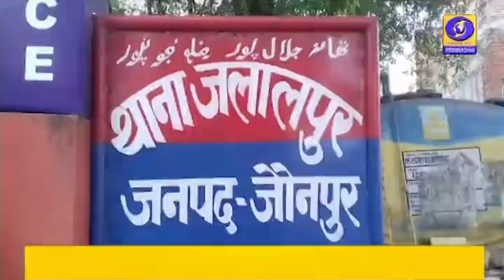Jaunpur में स्कूल जाते समय दलित छात्रा का हुआ अपहरण, 8 घंटे बाद गांव के पास मिली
जौनपुर में भाजपा नेता की पुत्री का स्कार्पियो सवार नकाबपोश बदमाशों ने अपहरण कर लिया । भाजपा के दलित नेता की 13 साल की बेटी शुक्रवार को घर से सुबह साइकिल से स्कूल जा रही थी, उसे रास्ते में उसे रोक कर बदमाशों ने जबरन स्कॉर्पियो में बैठाकर अगवा कर लिए। शुक्रवार शाम छात्रा वाराणसी जनपद के चोलापुर थाना क्षेत्र के दानगंज पुलिस चौकी क्षेत्र के तराव गांव के पास हाईवे के किनारे बेहोशी की हालत में मिली।  तब जाकर परिजनों को बेटी के अपहरण होने का जानकारी मिली । स्थानीय ग्रामीणो ने घायल छात्रा को देखकर 112 पुलिस को सूचना दी जिसके बाद पुलिस ने परिजनों को सूचना दी। बदमाशों ने छात्रा का अपहरण जलालपुर थाना क्षेत्र के थौर गांव के पानी टंकी के पास किया था।  एसपी सिटी ने बताया कि तहरीर के आधार पर मुकदमा दर्ज कर आरोपियों की गिरफ्तारी के लिए टीम गठित कर दी गयी है।  पूरे मामले की उच्च स्तरीय जांच के आदेश दिए गए है ।